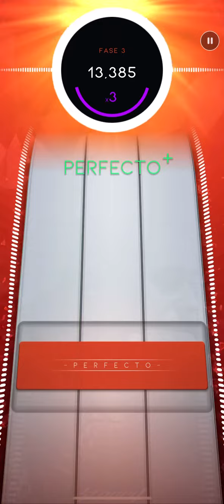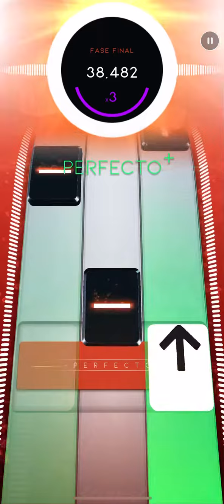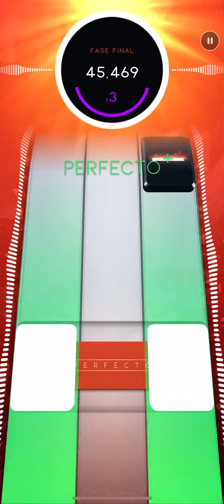[Beatstar] White Iverson - Post Malone | Diamond Perfect 50000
first song of Superstar Status, be careful at the end

Player Tag -  Wald3mar10YT#1

My scores in every song of Beatstar + averages/diamond perfects (always updated) ⤵️